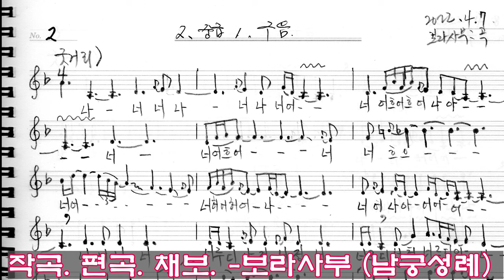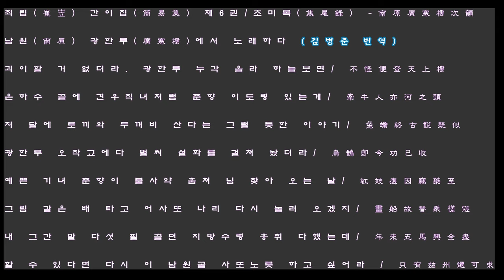보라사부 쑥대머리 배우기 김병준 번역해설 수요밤풍류220914 춘향가 민요 가야금산조병창가무악_Chunhyang. Awaken the oblivion of love and cry